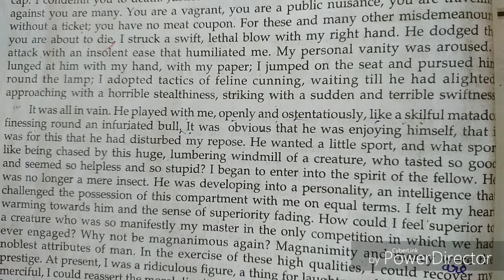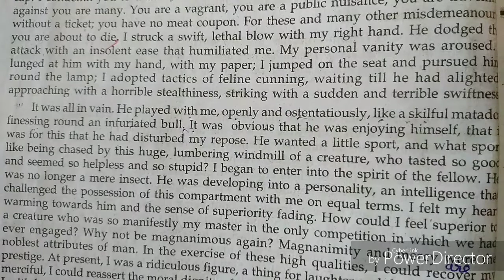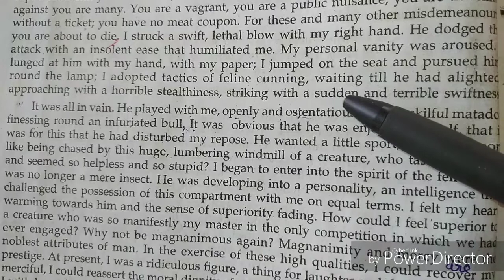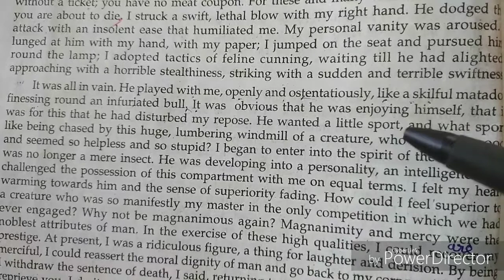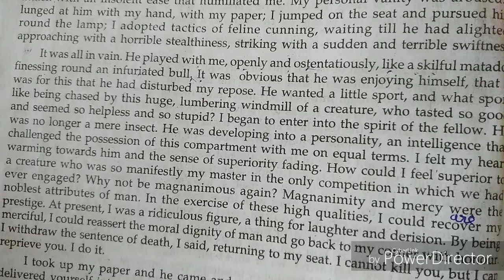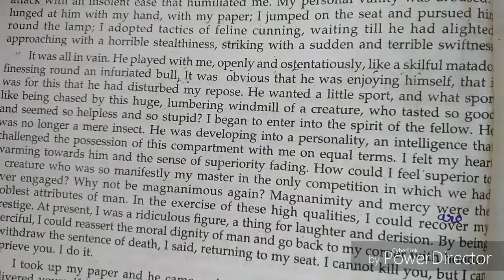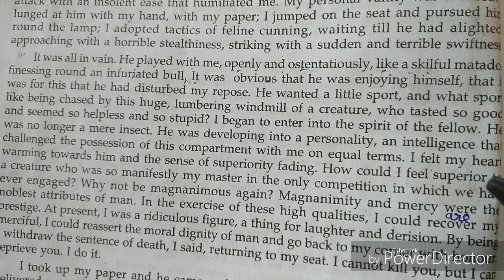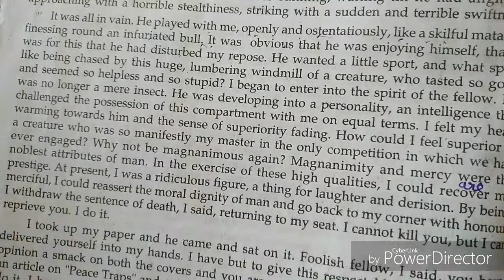Part-3 || A Fellow Traveller || Hindi Explanation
Hello, friends in video I will teach you a fellow Traveller Hindi explanation